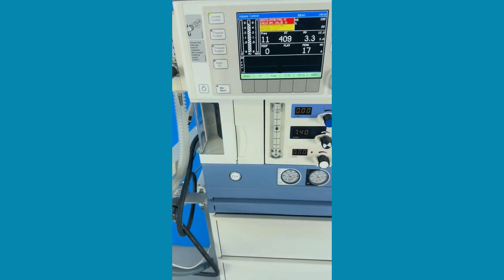Drager Fabius Tiro Anesthesia Machine with B650 patient monitor & Baxter Vapor TESTING VIDEO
Drager Fabius Tiro Anesthesia Machine with Drager Vapor 2000
The Machine includes the following:

Dräger Vapor 2000 Isoflurane Vaporizer
CO2 Absorber with disposable canister
Hoses (Air, Nitrous, Oxygen, AGSS)
Central Vacuum regulator and hose
The Drager Zeus Infinity Empowered Machine offers

Compact, flexible and effective
Powerful, accurate ventilation without drive gas
Enhanced safety features
Comprehensive information management
Designed for confined spaces
Modular open architecture
Ventilation Modes

Manual ventilation
Spontaneous ventilation
VCV Volume Controlled ventilation
PCV Pressure Controlled ventilation
SIMV Synchronized volume-controlled ventilation.
Monitoring

Continuous monitoring of inspiratory O2 concentration (optional), breathing frequency, tidal volume expiratory, expiration, minute volume, peak airway pressure, PEEP, and selection of mean or plateau pressure. In addition, all fresh gas flow information is displayed as virtual flow tubes.

The Anaesthesia machine was tested with medical air and test lung and complete ventilation cycles were delivered.
Our team of Qualified Biomedical Engineers ensure that the machine is in excellent working condition.
Additional accessories and attachments can be provided upon request.
We are here to help you make the most informed decision for your medical equipment purchases in your budget.